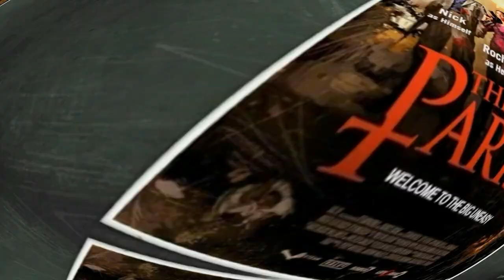LEFT 4 DEAD 2 - All Menu Themes And Horde Themes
Alright including beta and unused themes also but only for the hordes cause only found of them but seriously LOVE THE BANJO

Menu Themes:
00:00 Dead Center
XX:XX The Passing (NO MENU VIDEO AND THEME)
01:40 Dark Carnival
03:15 Swamp Fever
04:52 Hard Rain
06:22 The Parish
Horde Themes:
08:04 Dead Center
10:55 The Passing
13:47 Dark Carnival
16:34 Swamp Fever
19:23 Hard Rain
23:09 The Parish
24:12 The Parish (E3 2009, Pre-Release, Beta)
25:50 Cold Stream (UNUSED)
27:50 Cold Stream
30:36 The Last Stand

All rights to VALVe